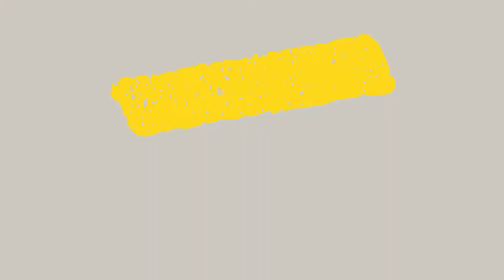autem po Tczewie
Taki przejazd po kilku dzielnicach Tczewa w czasie deszczu.